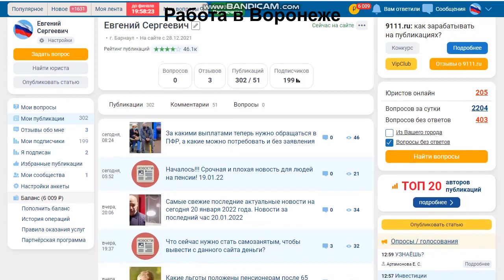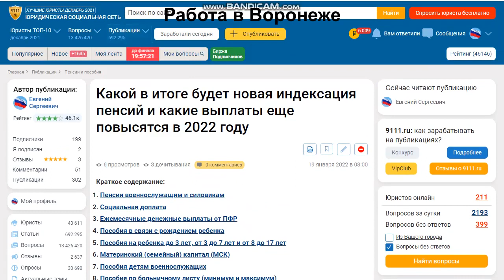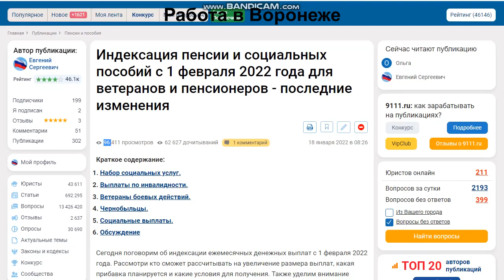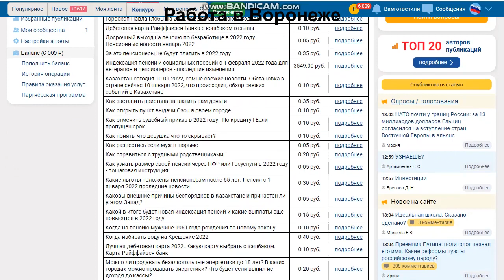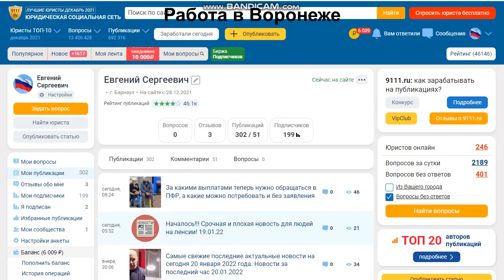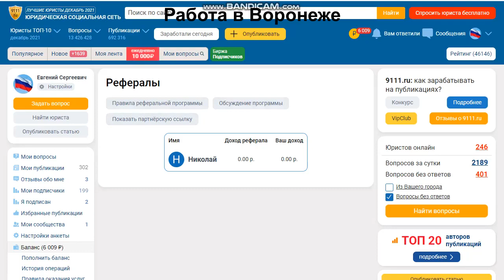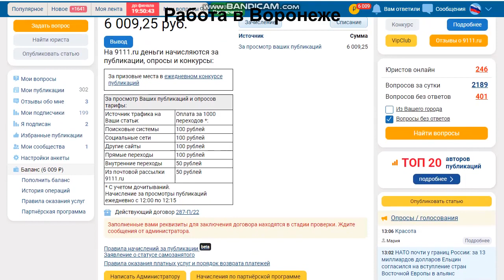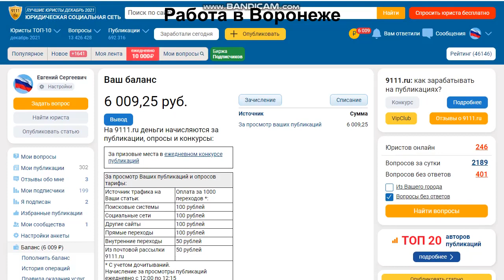Работа в Воронеже. Свежие вакансии от прямых работодателей для женщин и мужчин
Регистрируясь по данной ссылке, вы получаете бонус в размере 500 рублей на баланс.
На данном сайте вы сможете зарабатывать деньги на написании статей, уже сегодня.
Для этого вам нужно будет только зарегистрироваться и начать зарабатывать. Так же регистрируясь по моей ссылке, вы получаете 500 рублей к себе на баланс, который вы позже можете вывести.